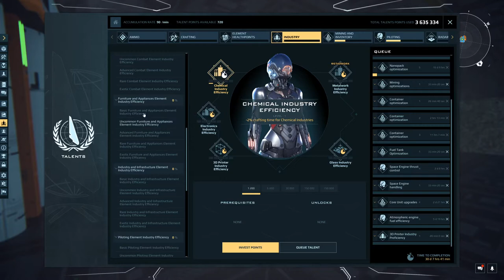Dual Universe - Basic Industry: Fuel Production 2021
In this video we go into what machines and skills you need to start a simple fuel production line, what schematics are, and how to use them. The video is a re-upload of my previous fuel production video.

Ingame:
Floridaskye

Floridaskye#8648

RobRantz